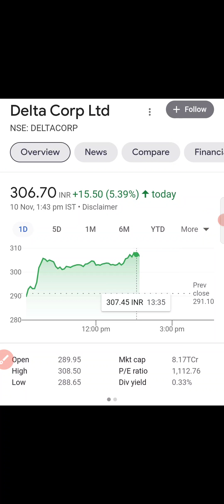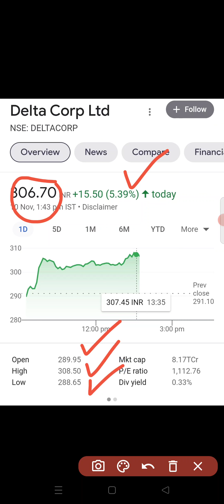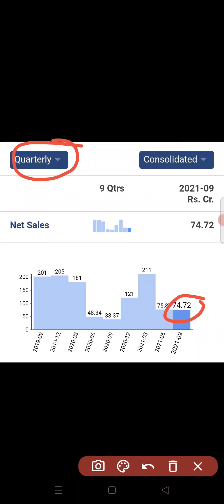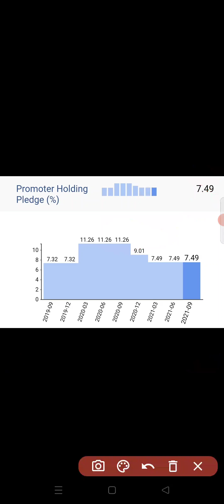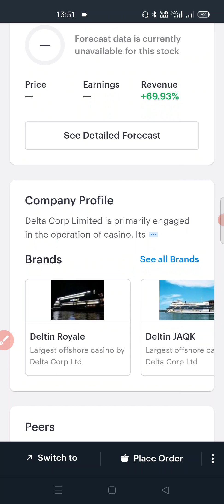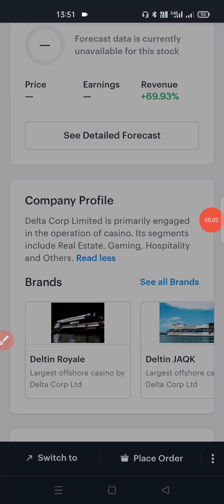Delta Corp Ltd | Delta Corp Share latest news | Delta Corp Share today news | Delta Corp Breaking